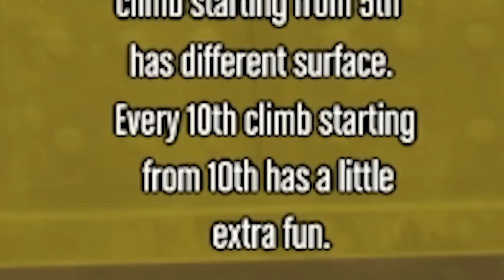Which car can climb the steepest angle in GTA 5?